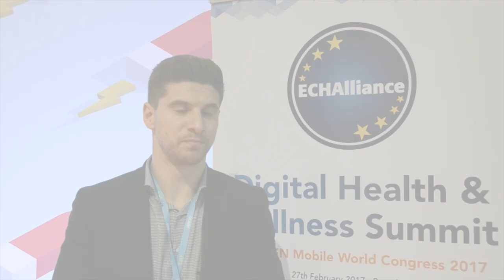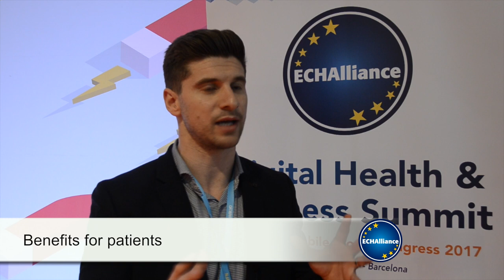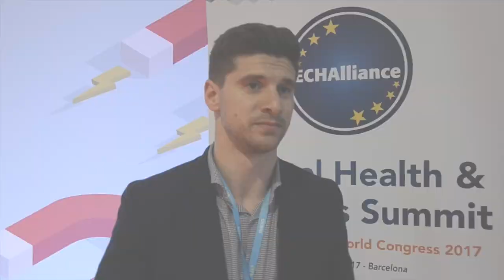Simon Nicholls (Bupa) at DHWS @ 4YFN 2017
Interview with Simon Nicholls, Global Digital Health Director, Bupa, at Digital Health & Wellness Summit @ 4YFN 2017